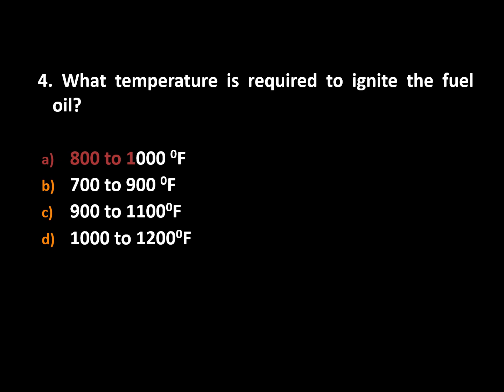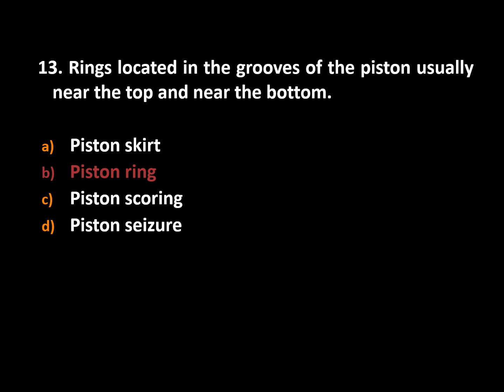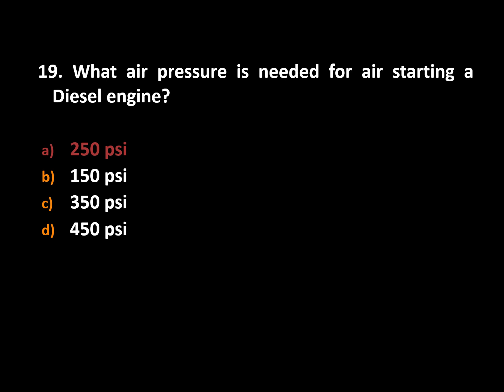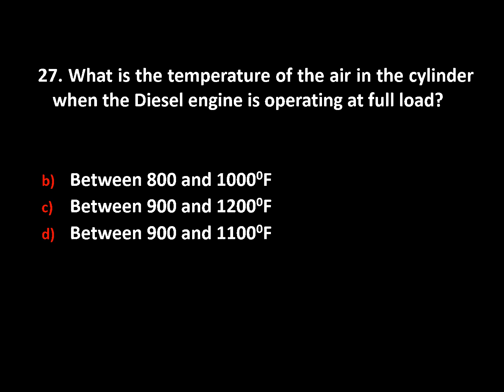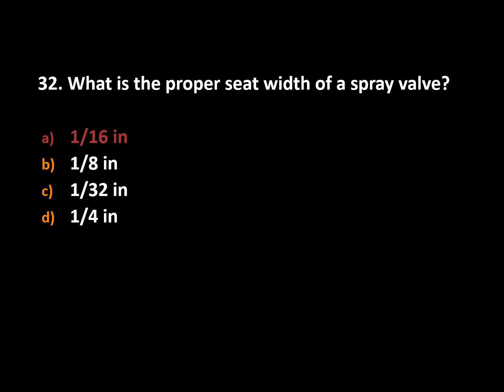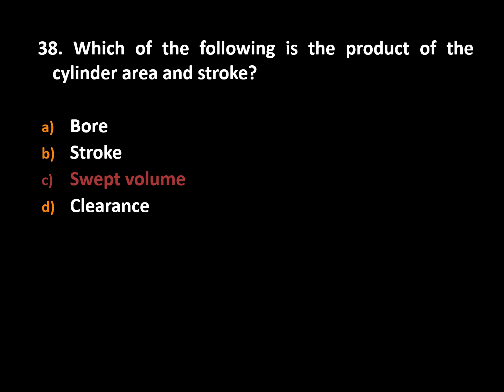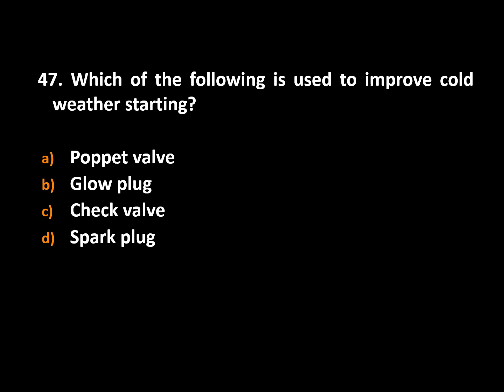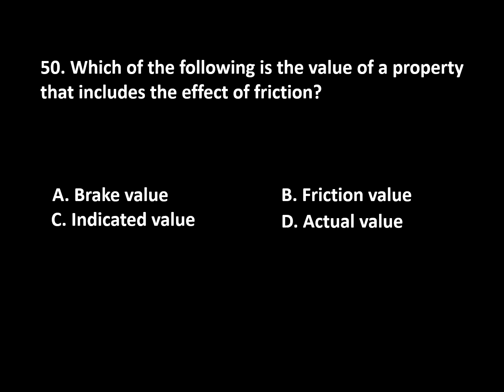MELE - Power, Industrial Plant Engineering - Chapter 3 - Diesel Power Plant